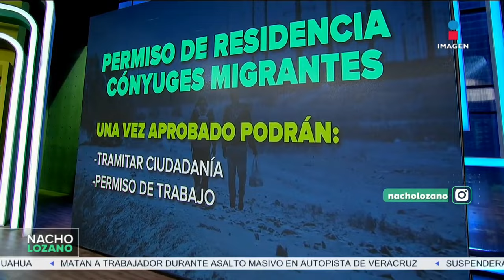EUA dará permisos de residencia a migrantes casados con estadounidenses | DPC con Nacho Lozano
El presidente de Estados Unidos, JoeBiden, anunció que concederá permisos de residencia a migrantes que estén legalmente casados con ciudadanos estadounidenses; la medida también aplicará a los hijos que hayan tenido.